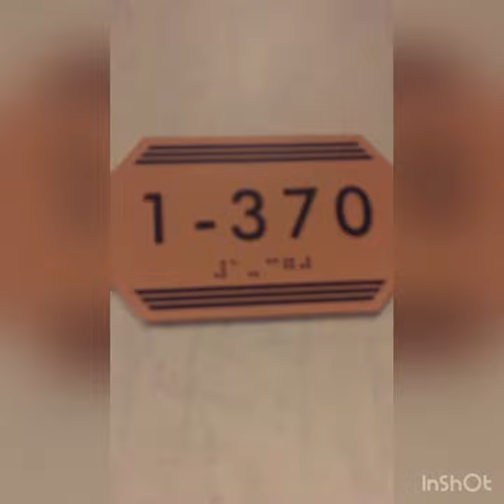Carnival Valor Cruise Elevator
Video Audio was Lost